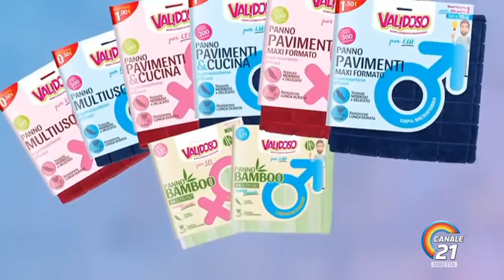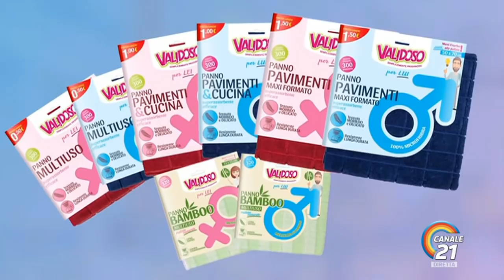20211122_PEPPY NIGHT FEST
20211122_PEPPY NIGHT FEST